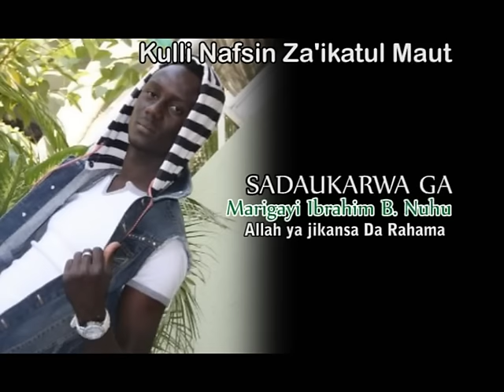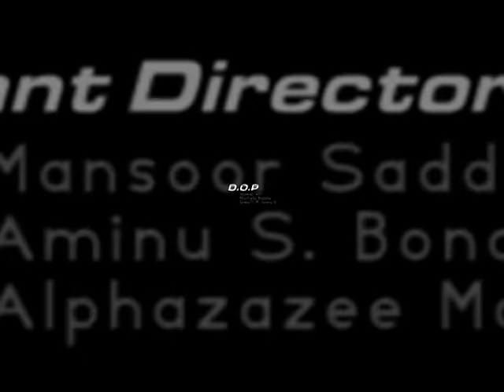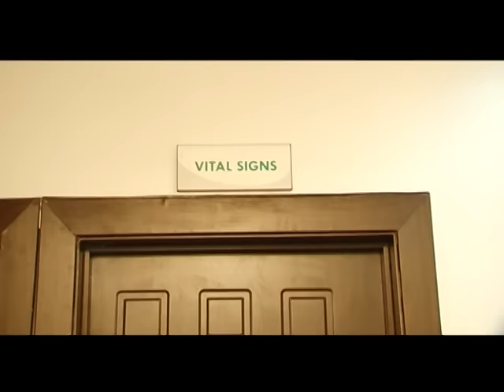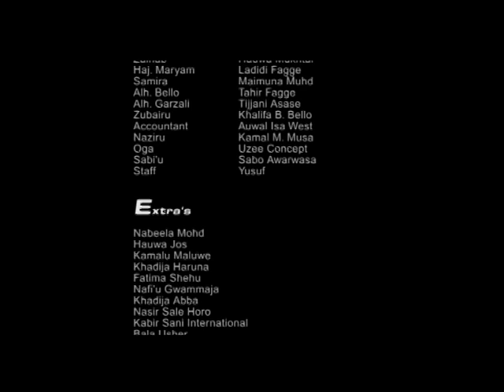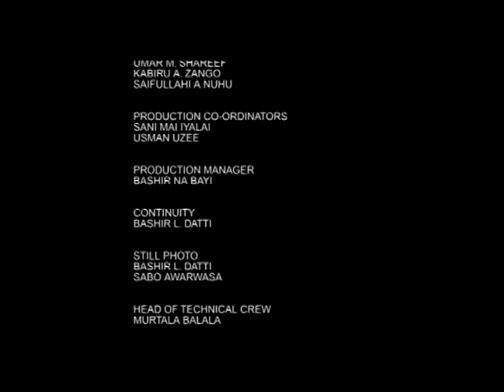NI DA KE MUN DACE Part 3 FKD Movie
FKD Production Movie

Produced by
Ibrahim B Nuhu
Usman Muazu

Directed by
Ali Nuhu